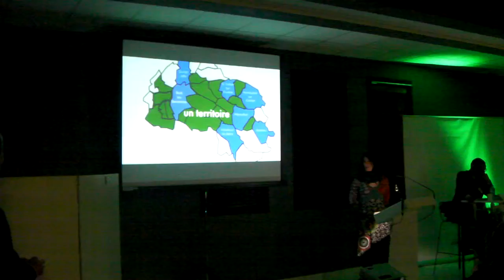Présentation de FDJ 2017 à Buis à l'AG Crédit Agricole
Le samedi 27 mai 2017 se déroulera la fête mondiale du jeu.
Pour l’occasion,  l’Association « Mistigri » la ludothèque des baronnies organise une journée festive et ludique sur la place des arcades de Buis-les-Baronnies de 14 heures à  minuit.

Pour cette première édition, la coopération au travers du jeu sera mise à l’honneur. Les jeux coopératifs reposent sur la poursuite d'un objectif commun à tous les joueurs. Cet objectif ne peut être réalisé que par l'entraide et la solidarité entre eux.

Le jeu sous toutes ses formes
Cette journée fait la promotion du jeu sous toutes ses formes : jeux de société, coopératifs, traditionnels, de plein air, éducatifs mais aussi des jeux de construction, de lancer ou d’ambiance dédiés aux enfants, aux familles ainsi qu’aux joueurs avertis. Un espace motricité et de jeu symbolique sera consacré à la petite enfance.